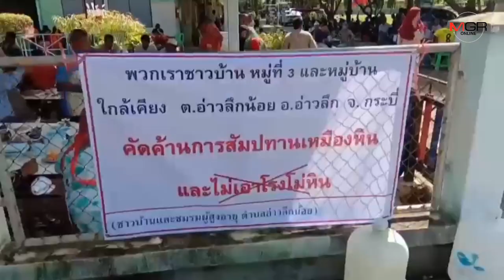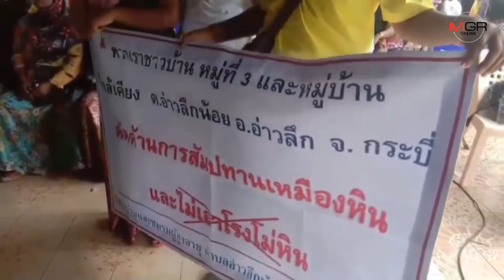ชาวบ้านกระบี่ค้านเอกชนยื่นสำรวจแร่ หวันทำกระทบเหตุพื้นที่อยู่ใจกลางขุมชน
25/10/2019 ชาวบ้านกระบี่ค้านเอกชนยื่นสำรวจแร่ หวันทำกระทบเหตุพื้นที่อยู่ใจกลางขุมชน

กระบี่ - ชาวบ้านตำบลอ่าวลึกน้อย จังหวัดกระบี่ รวมตัวคัดค้าน การยื่นคำขอสำรวจแร่ ของบริษัทเอกชน ในพื้นที่เนื่องจากกังวลผลกระทบต่อสุขภาพและสิ่งแวดล้อม เหตุแหล่งสำรวจ อยู่ใจกลางชุมชน